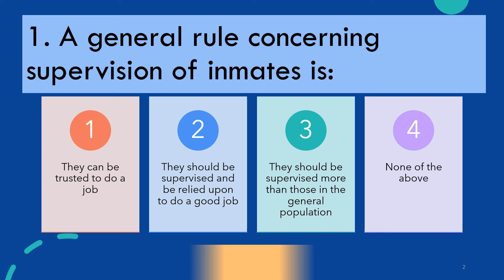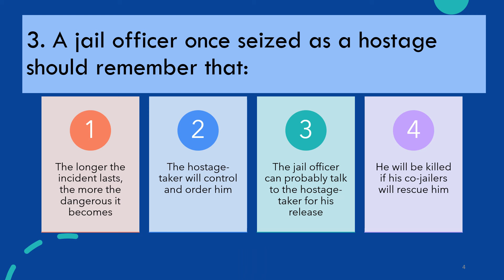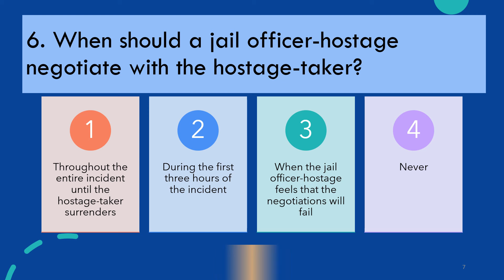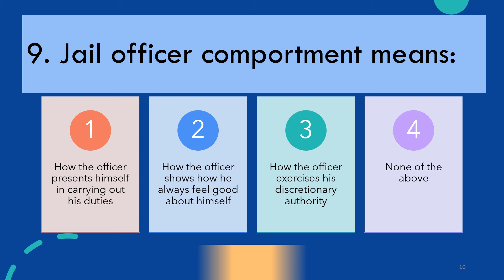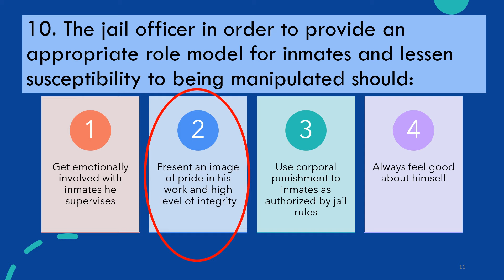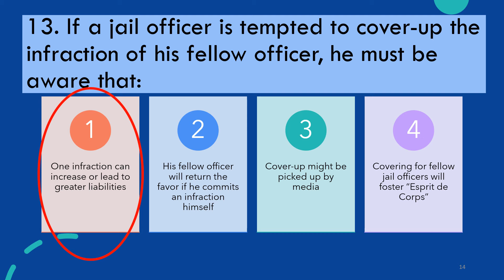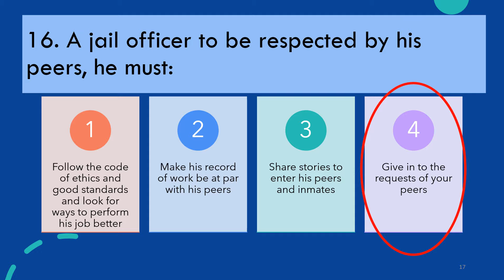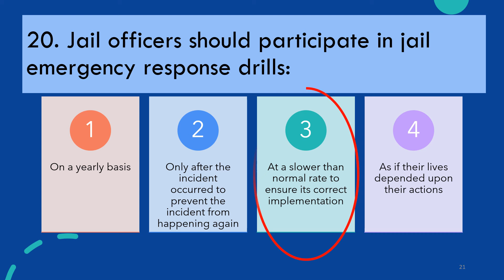ENLEX - ENTRY LEVEL EXAMINATION REVIEWER - BJMP (Set No. 5)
Entry level examination reviewer for BJMP
ENLEX REVIEWER BJMP Applicants for 2024